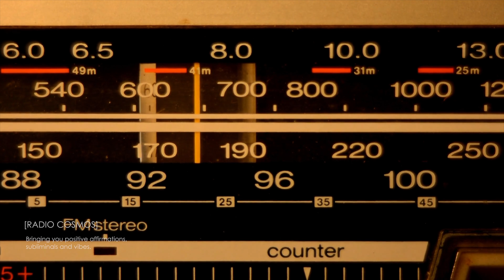Presenting Radio Cosmos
Alright now, you are listening to Radio Cosmos. Bringing you positive affirmations, subliminal's and vibes. It's time to walk into the light and accept your fate with open arms. Sit down, relax and lose yourself in Radio Cosmos.